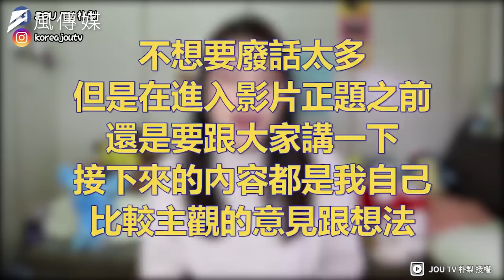我也要瘦23kg！四點堅持就能減肥成功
不管是為了健康還是美觀而減肥，最重要的都是意志力，只有堅持到底才能勝利。成功的人找方法，失敗的人找藉口，一名瘦身成功者與大家分享她的四點堅持經驗談。

從75公斤瘦到52公斤需要多久呢？朴梨花了一年三個月達到這樣的成效，每個人的身體狀況不同，需要的時間也不一定。最重要的原則還是不要傷身體，循序漸進的戒斷零食、飲料跟宵夜。等到看見成果時，會發現一切代價都是值得的！